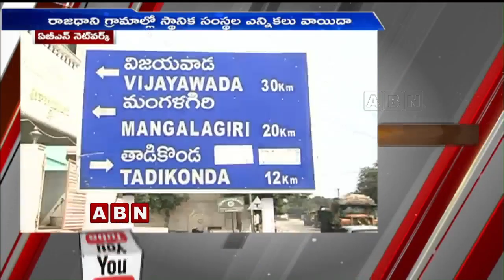జగన్ కి ఓటమి భయం పట్టుకుంది | Govt decides not to conduct Local Body elections at capital villages